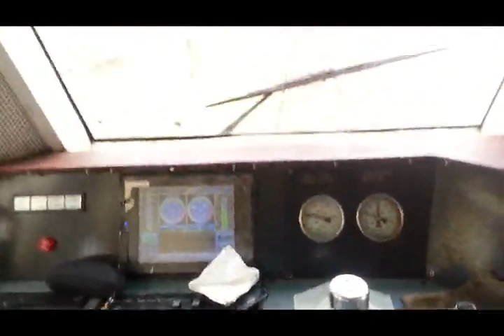Class S9 Train Driver Room(Cab) Ride From Slave-Island To Kollupitiya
Vedio Credits : - Pubudu Kumarasinghe